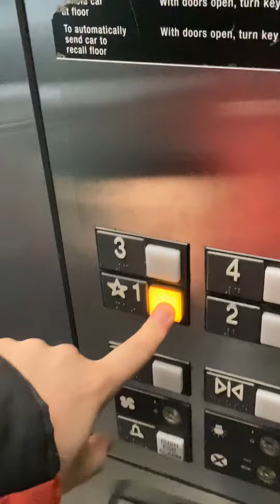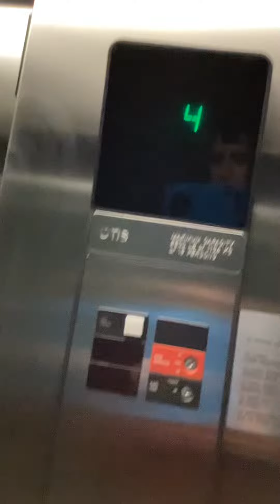Otis Hydraulic Elevator at Quality Inn Hotel On The Strip Branson, MO